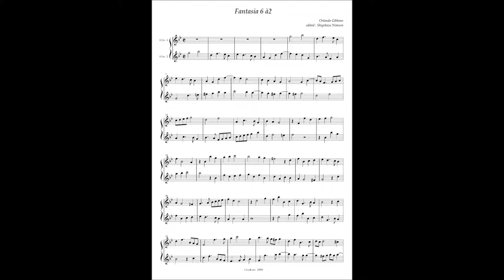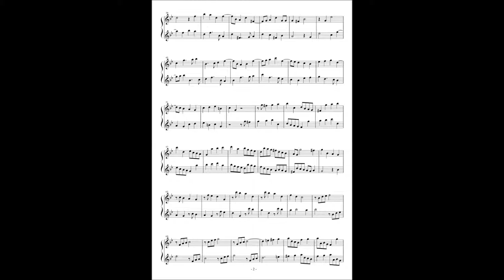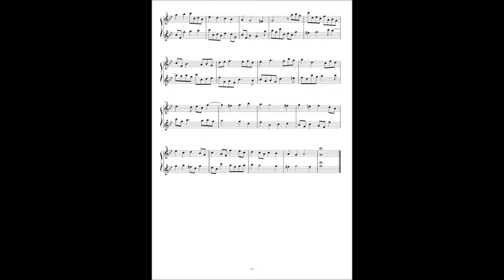Orlando Gibbons, Fantasia à2 No.6